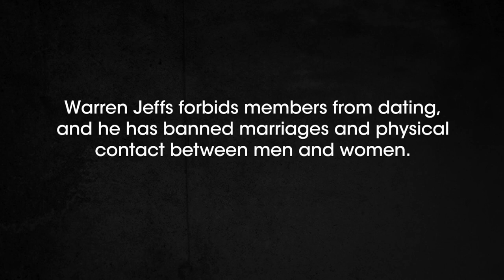Escaping Polygamy: Isaac Yearns for a REAL Relationship (Season 3 Flashback) | Lifetime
Love Escaping Polygamy? Stay up to date on all of your favorite Lifetime shows

Warren Jeffs' son Isaac explains his desire to live a non-polygamous lifestyle despite his father's influence in this bonus clip from "The Prophet's Son."

“Escaping Polygamy" is an original documentary series that follows the work of three sisters who left a secretive polygamist group based in Salt Lake City as they help both loved ones and strangers break free of polygamy.